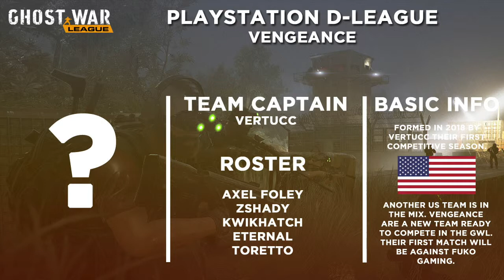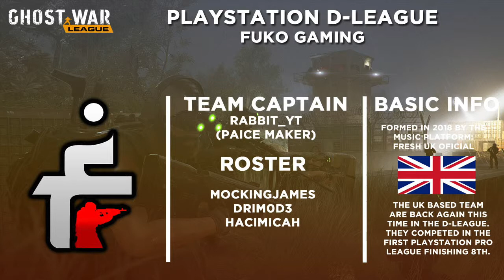The Ghost Recon Podcast #11 - New Season Has Begun!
We're back, apologies for the long break!